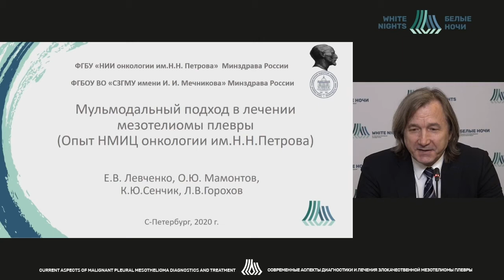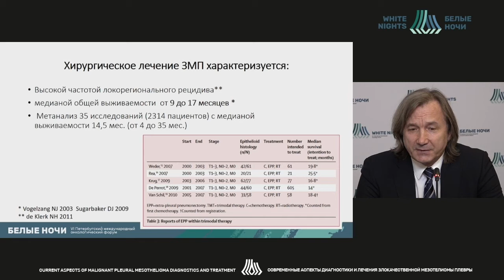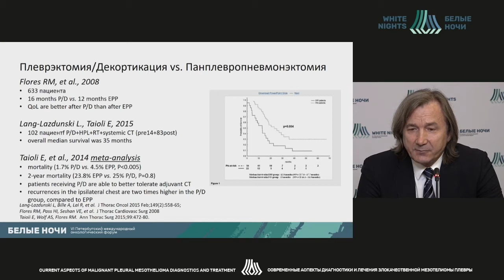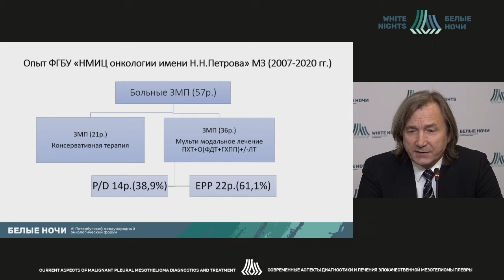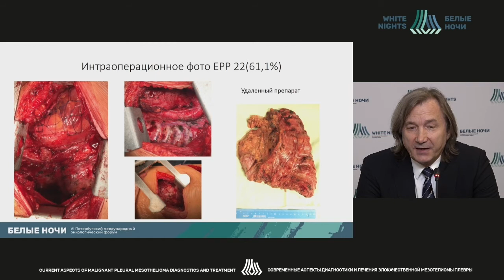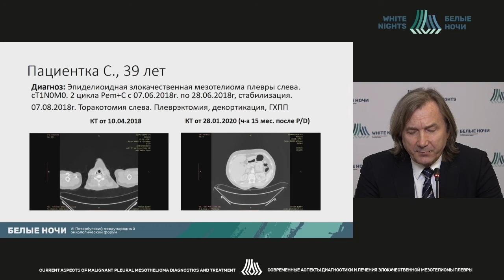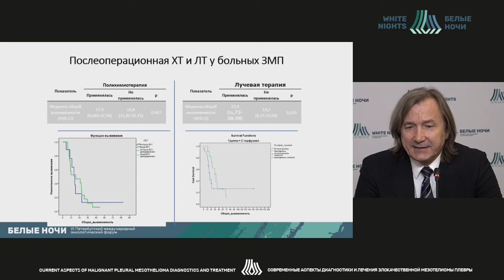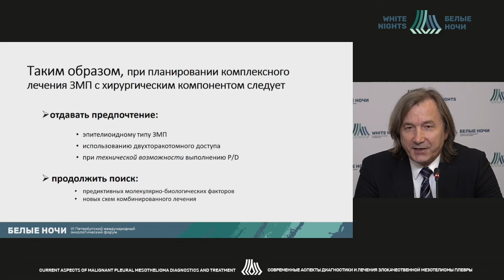A multimodal approach in pleural mesothelioma treatment (Evgeny Levchenko )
Evgeny Levchenko - Head of the Scientific Department of Thoracic Oncology, Head of the Surgical Thoracic Department, NMRC of Oncology after N.N. Petrov  of the MoH of Russia, St. Petersburg